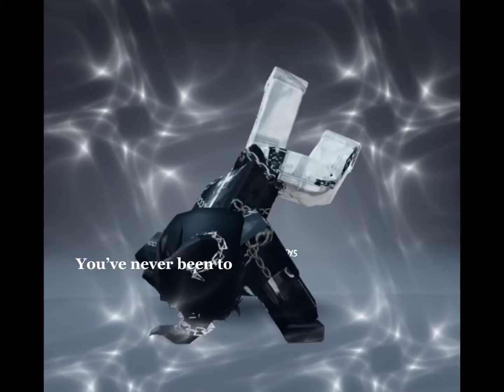You’ve never been to heaven